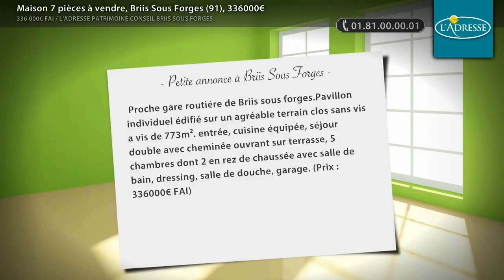Maison 7 pièces à vendre, Briis Sous Forges (91), 336000€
- Proche gare routiére de Briis sous forges.Pavillon individuel édifié sur un agréable terrain clos sans vis a vis de 773m². entrée, cuisine équipée, séjour double avec cheminée ouvrant sur terrasse, 5 chambres dont 2 en rez de chaussée avec salle de bain, dressing, salle de douche, garage. (Prix : 336000€ FAI)

• AGENCE :
L'ADRESSE PATRIMOINE CONSEIL BRIIS SOUS FORGES (Briis Sous Forges)

• ANNONCE :
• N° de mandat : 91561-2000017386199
• Type de bien : Maison
• Surface : 125m2
• Nb de pièce : 7